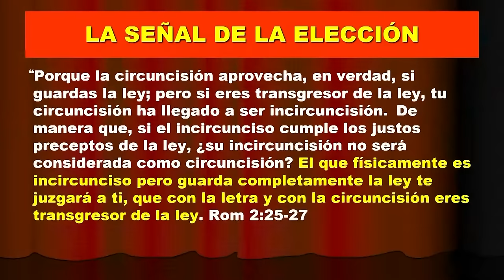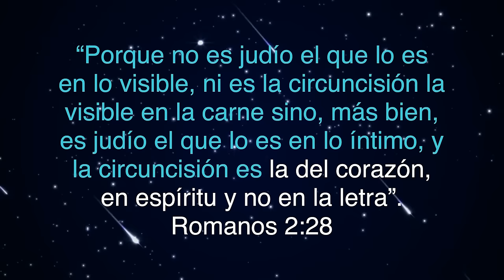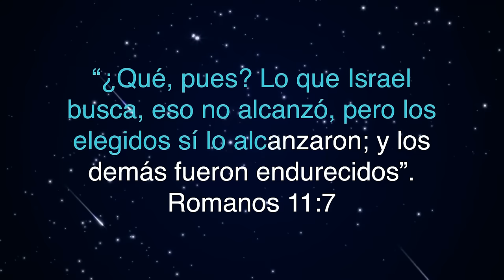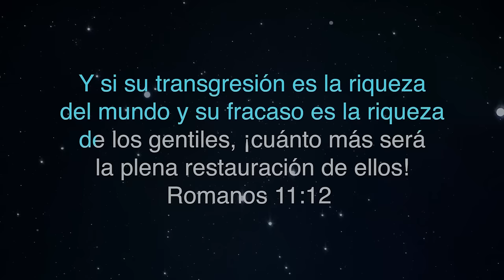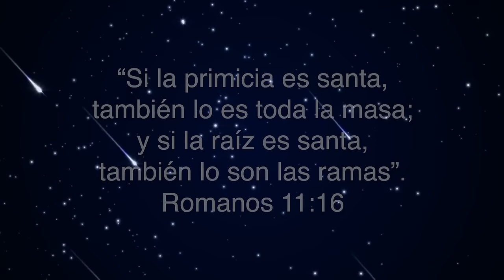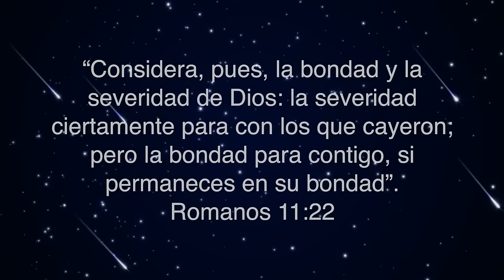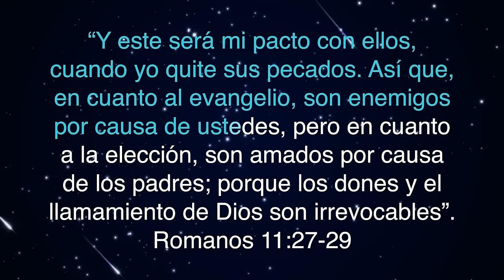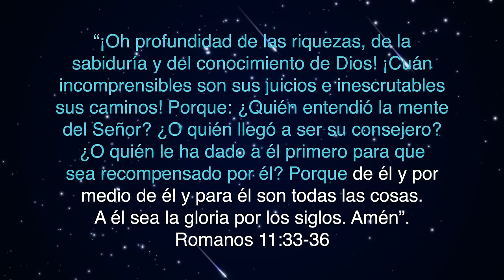10 La Elección Divina | Serie El Gran Conflicto en UMtv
En este emocionante programa, te sumergirás en un análisis profundo del conflicto cósmico entre el bien y el mal, un enfrentamiento ancestral que involucra a ángeles leales y desleales. Los anfitriones, Armando Juárez, catedrático en Teología, y el Dr. Carlos Mora, especialista en Antiguo Testamento, nos guían a través de una conversación esclarecedora sobre las raíces, la naturaleza y la solución final de esta lucha espiritual, basando su discusión en las Escrituras.

Al estudiar las cartas de Pablo, particularmente Romanos, exploran cómo el apóstol presenta el conflicto desde la elección divina y el plan de salvación. Revelan el propósito de la ley, diseñada para conducir a la humanidad hacia Cristo, y cómo la fe es el fundamento esencial para todos aquellos que buscan la justicia divina. A lo largo del programa, se analizan las ideas de elección, predestinación y la forma en que el pueblo de Israel perdió su camino al establecer su propia justicia, rechazando el evangelio.

Pablo describe cómo Dios, a través de su sabiduría infinita, abre las puertas a los gentiles para que también sean parte del pueblo de Dios. Este acto de inclusión busca provocar celos en el corazón de los israelitas, animándolos a reconsiderar su rechazo a Cristo. Los anfitriones desglosan cómo esta provocación es parte de un plan divino que, finalmente, busca reconciliar a todo el pueblo elegido con Dios.

Este programa te ofrecerá un análisis panorámico y exhaustivo del conflicto entre el bien y el mal, abordando la controversia en torno a la justicia de Dios, la salvación por la fe y el papel del remanente, todo ello en un esfuerzo por entender cómo la elección divina se manifiesta en el contexto de la gran batalla espiritual en curso.